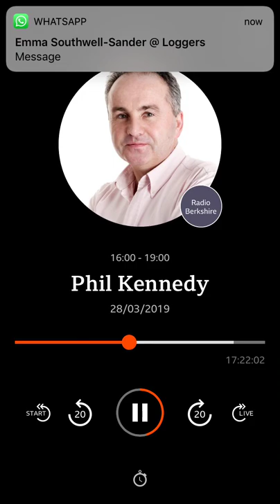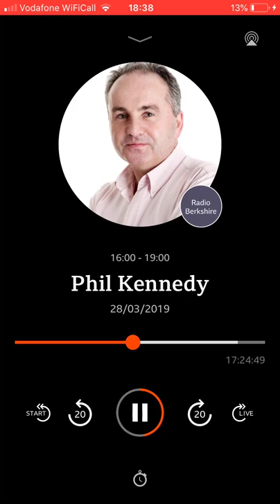Baylis Media adopts Agate's payment wallet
BBC Berkshire Interview with Baylis Media ceo Jeremy Spooner, March 28 2019. Baylis, publisher of the Maidenhead Advertiser, has adopted Agate's payment wallet technology. @agatehq